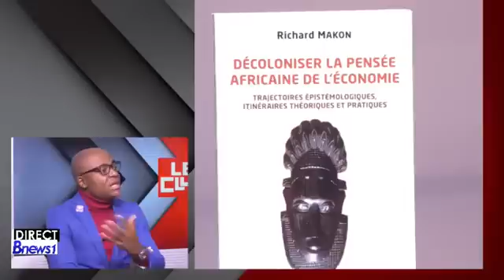Vraie Fausse Lune de Mielle à Akonolinga? Immigration Clandestine, les Fleurs du Mal